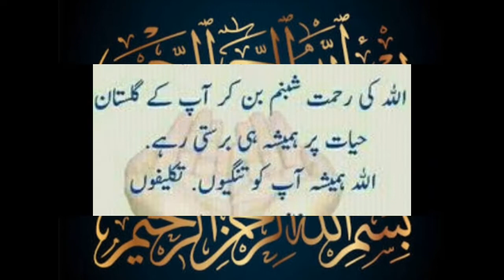emporium mall lahore,fun dunia gujranwala,old memories,hunting.fishing & vlogs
old memories, enjoy with family